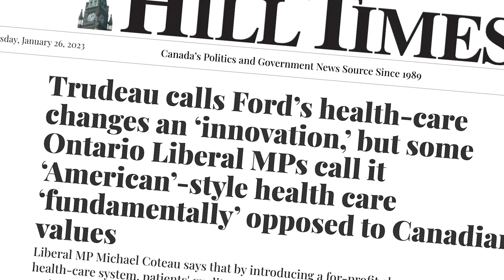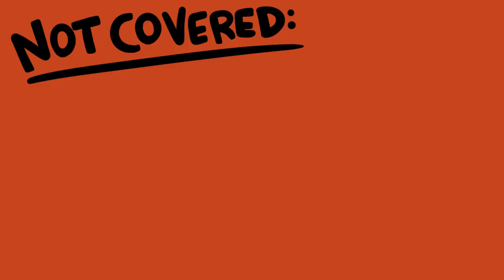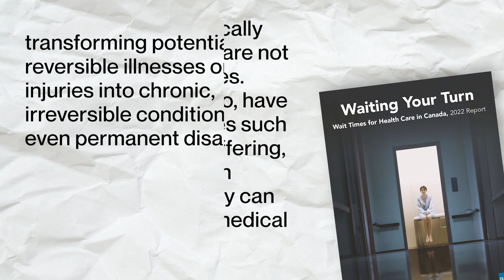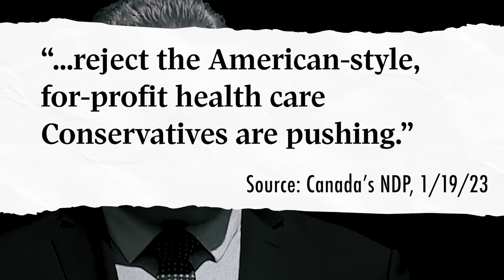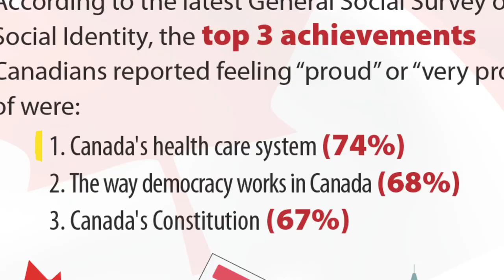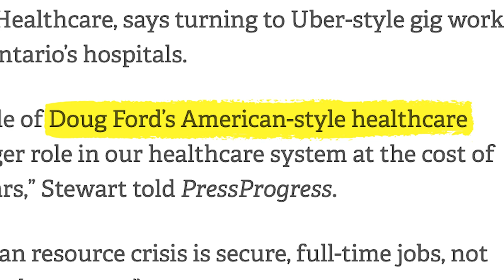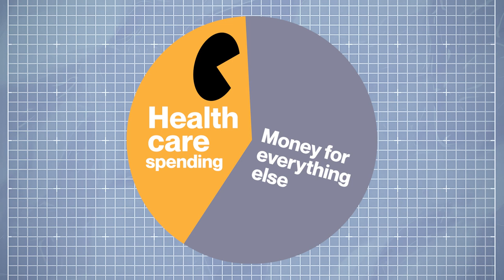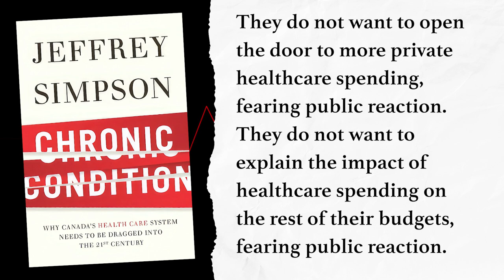Myths and realities about Canada's healthcare system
A fair and balanced discussion of the facts and controversies about Canadian public healthcare.